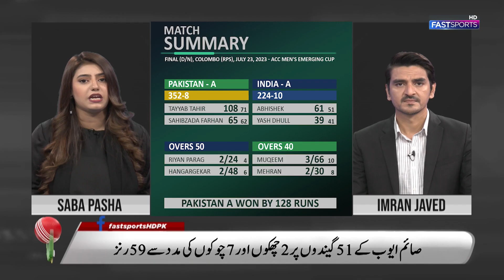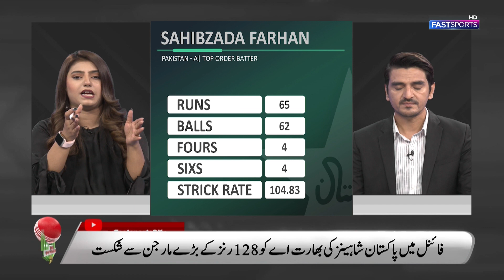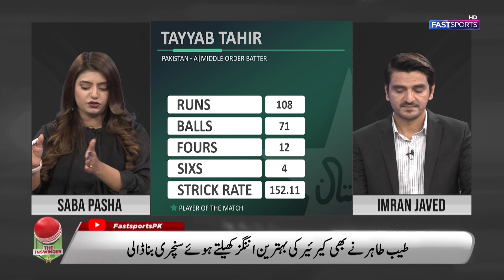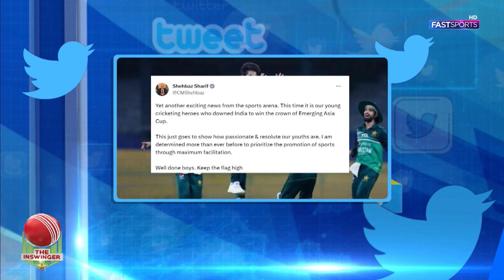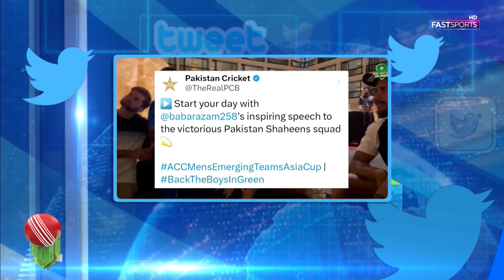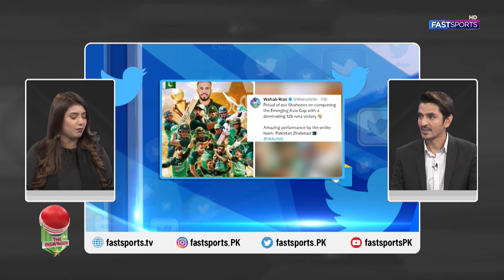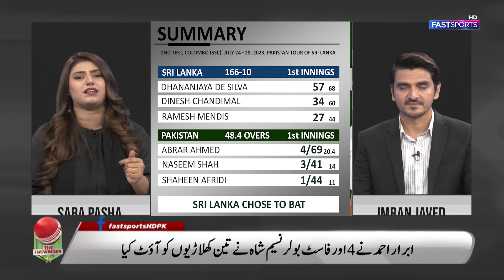Emerging Asia Cup Showdown: Pakistan Shaheens Reign Supreme, India's Pride Shattered | Fast Sports